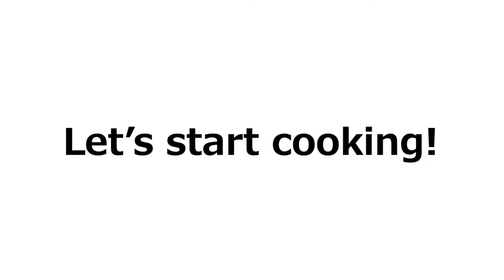4 Easy Ways To Enjoy Ponzu Sauce Recipes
Are you looking for the best way to use PONZU SAUCE?
Here are the most delicious and EASY 4 recipes using ponzu sauce!!

1. Karaage with Grated Daikon and Ponzu Sauce

・9 oz (260g) Chicken thigh
・1.5 tbsp Sake

・2.5 tbsp Potato starch or Corn starch

・2 tbsp Ponzu sauce
・Grated daikon
・Minced green onion
2. Ponzu Butter Salmon

・2 pieces of Salmon

・1 tbsp Ponzu sauce
・1 tbsp White wine or Sake
・1.5 tsp Sugar
3. Crispy Baked Ponzu Chicken Wings

・7oz (200g) Chicken wings
・Salt and pepper
・1 tbsp Potato starch or Corn starch
・1tbsp Oil

4. Marinated Eggplant and Tomato Salad with Ponzu Sauce

・6oz (170g) Eggplant
・6oz (170g) Tomato

・1 tsp Sugar
・Shredded ginger